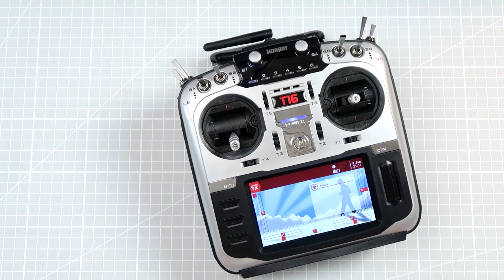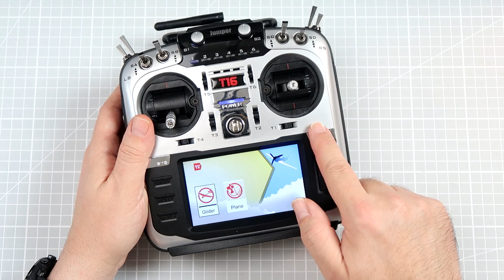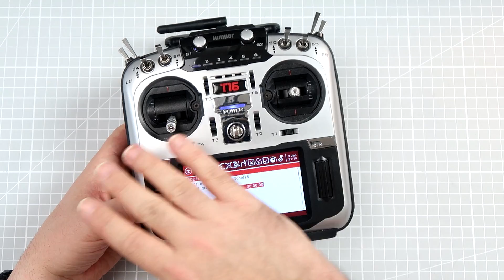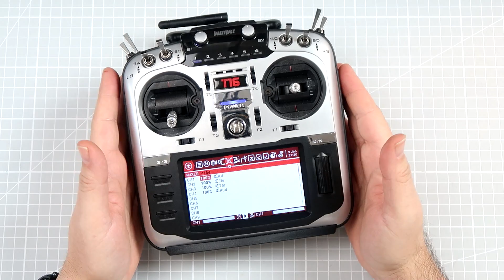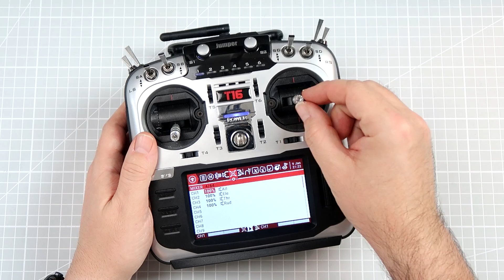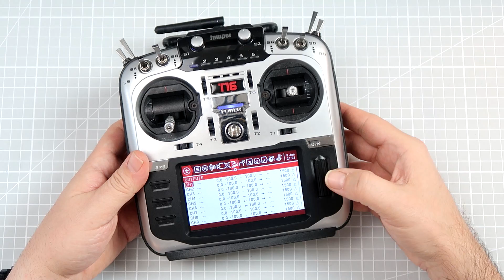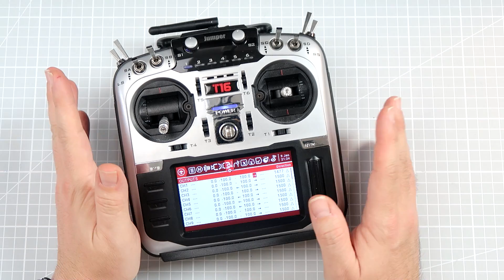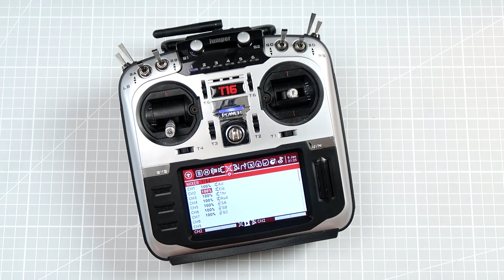OpenTX & EdgeTX Tutorial - Basic Setup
The most basic OpenTX & EdgeTX tutorial: how to set up your EdgeTX or OpenTX radio transmitter to be used with any flight controller: Ardupilot, Pixhawk, Betaflight, INAV and eventually everything else. In theory, it should be simple, but OpenTX on defaults is designed for traditional airplanes! To be used safely on drones or even airplanes with flight controllers, there are some things you should change. So here we go: how to setup OpenTX for your favorite flight controller tutorial!